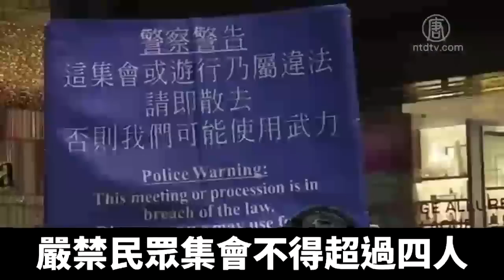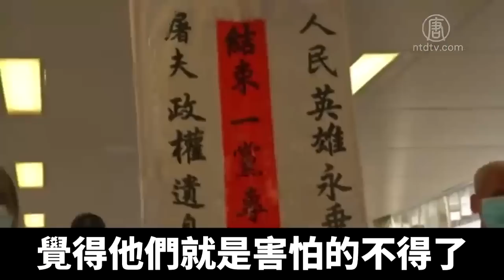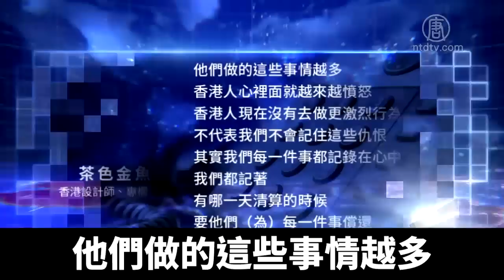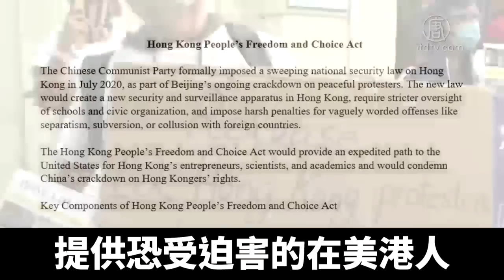港人十一再抗爭: 沒有國慶 只有國殤｜@NTDAPTV ｜20201003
10月1號是中共建政日，香港民眾不畏警方的禁令，在多地發起遊行活動。其中至少有86人遭逮捕。評論認為，共產黨不倒，香港不會好！